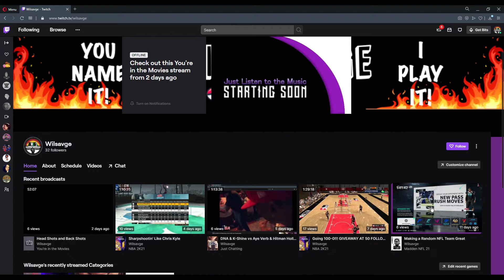WORST CALL OF DUTY GAMEPLAY EVER!!!! | Call of Duty Funny Moments | Call of Duty Black Ops: Cold War